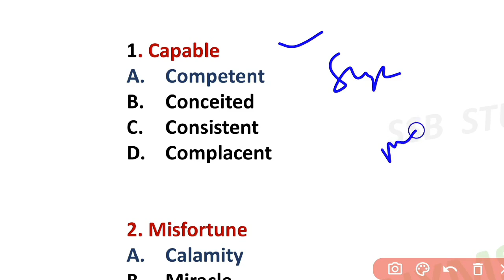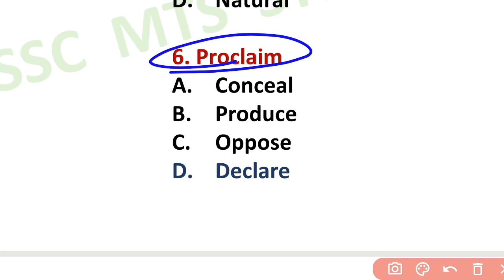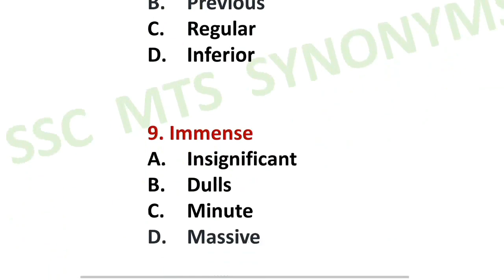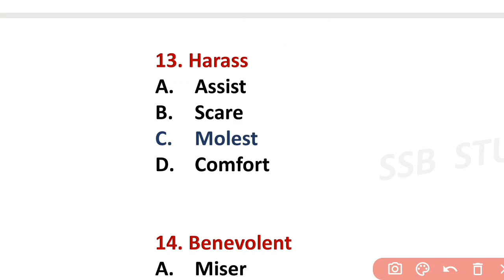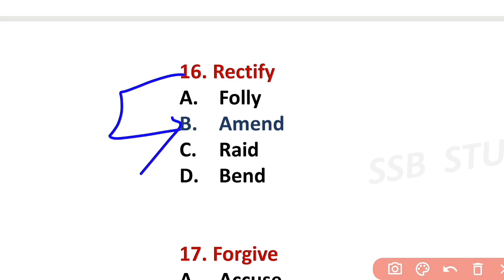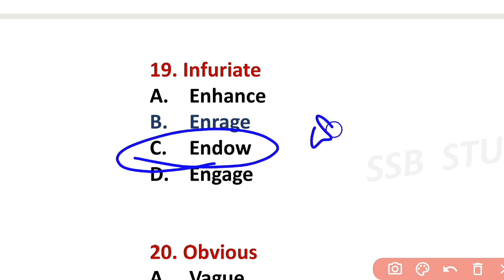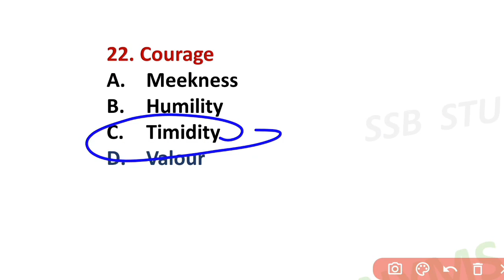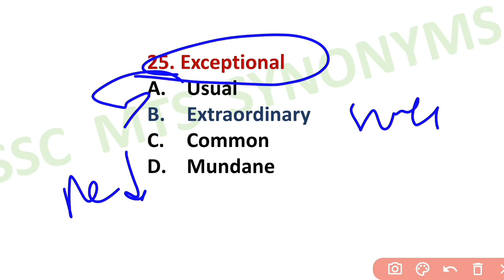Vocabulary In Telugu| SYNONYMS In Telugu | SSC MTS SYNONYMS |SSC MTS English Classes In Telugu